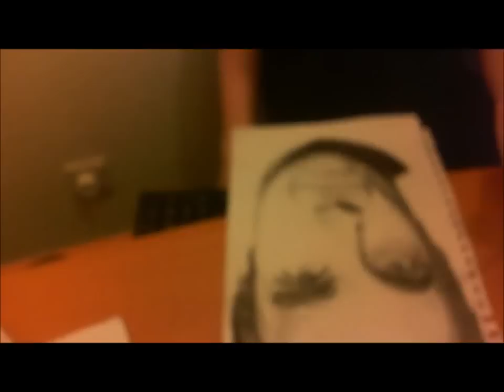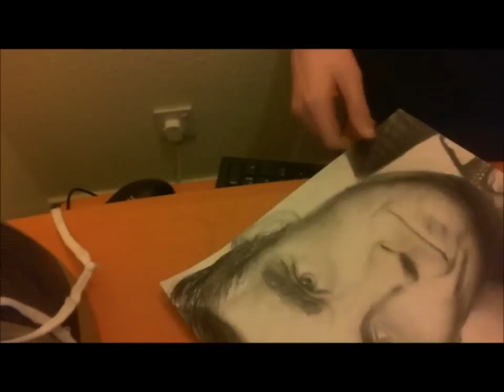Robbie Williams Speed Drawing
Hey guys. Haven't done a new video in months... so here you go. This is a gift for my mum's birthday. It took around 3 hours.                 I'm 17

MY GOD I NEVER KNEW HOW MUCH I TURN PAPER!